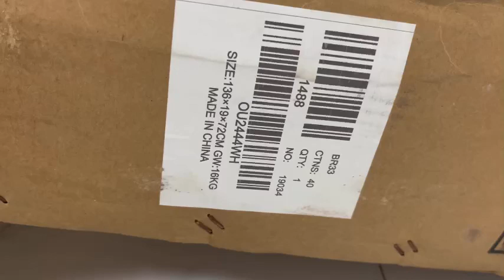Hướng dẫn OU2444WH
Cám ơn các bạn đã xem video của kênh mình ạ, mọi người thấy video hay và ý nghĩa cho kênh xin 1 like, 1 chia sẻ, ai chưa đăng ký kênh thì cho kênh xin 1 đăng ký ạ( hoàn toàn miễn phí ạ)
Kênh sẽ cố gắn càng ngày càng phát triển, tạo ra những thước phim, video đầy chất lượng và nội dung hay chia sẻ cùng mọi người ạ.